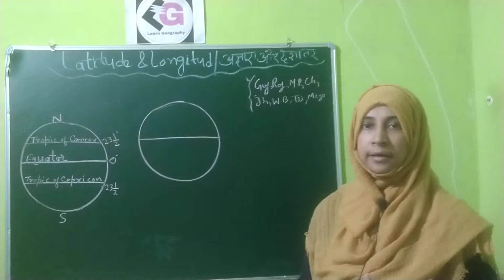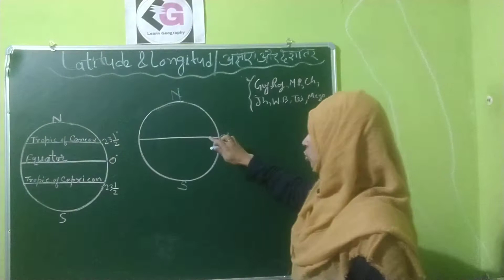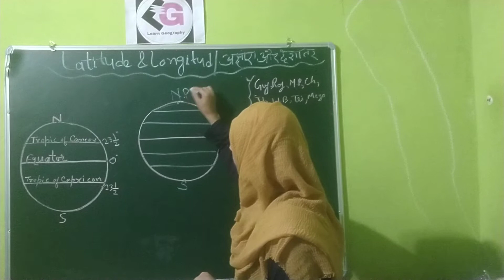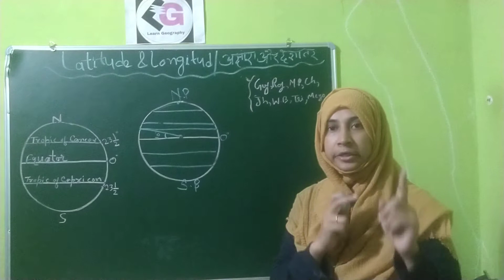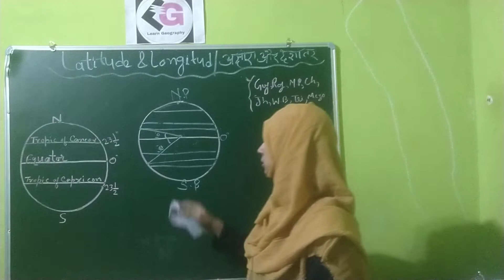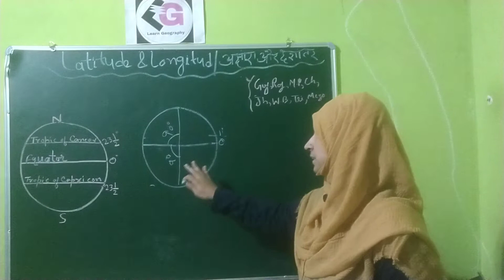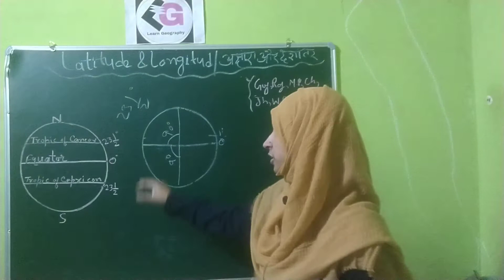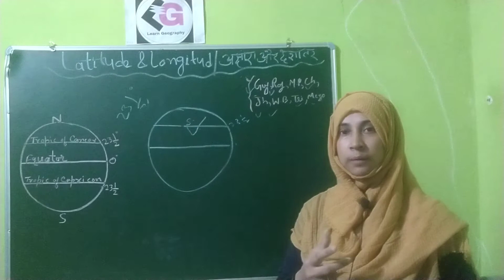अक्षांश और देशांतर। Latitude and longitude. part 1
अक्षांश और देशांतर।

सबसे लम्बी अक्षांश रेखा विषुवत रेखा है।

सबसे छोटी अक्षांश रेखा उत्तर और दक्षिण ध्रुव है।

ध्रुव रेखा ने हो कर एक बिंदु है।